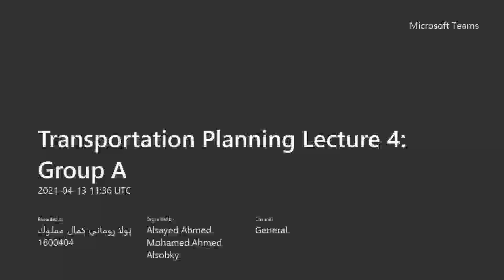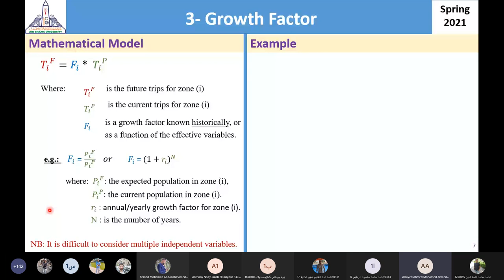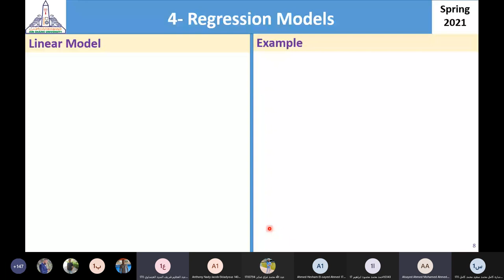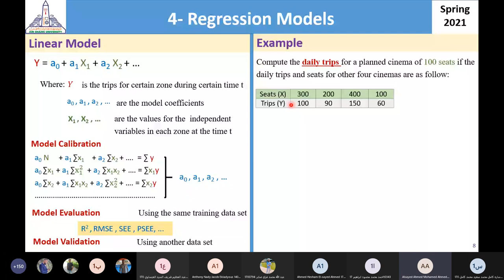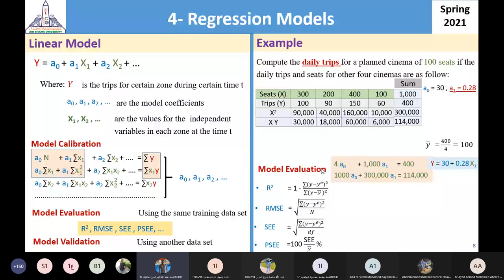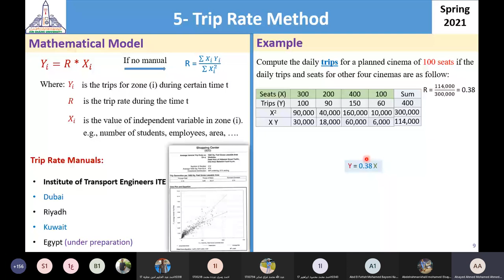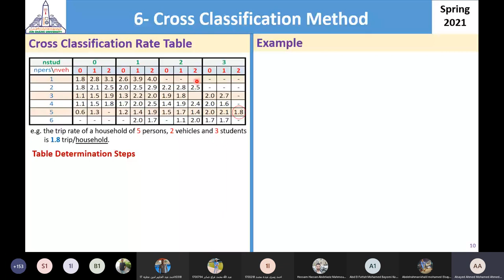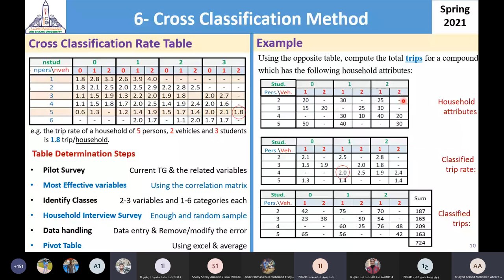Transportation Planning Lecture 4 Part 2